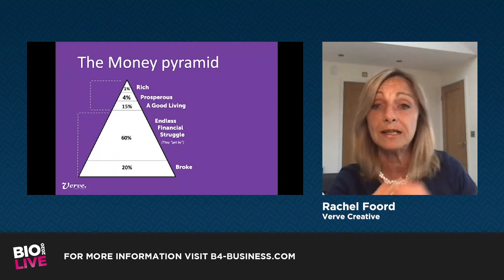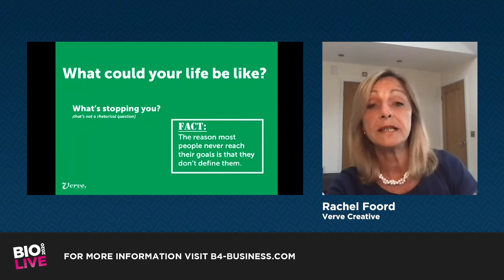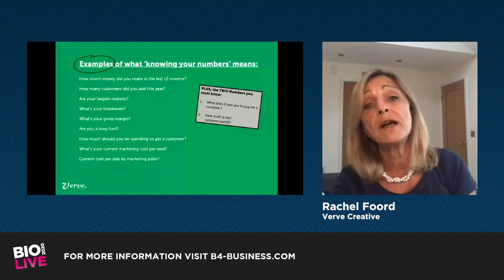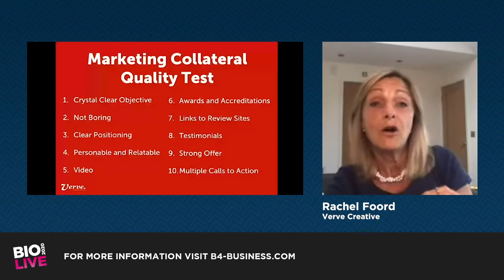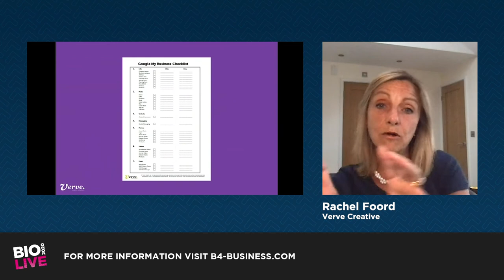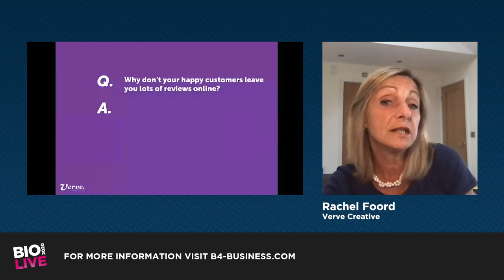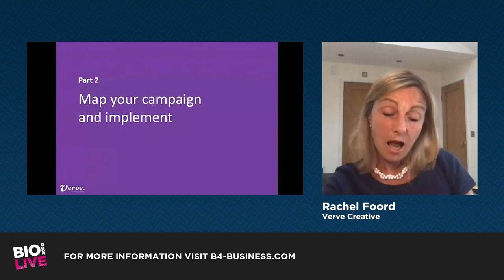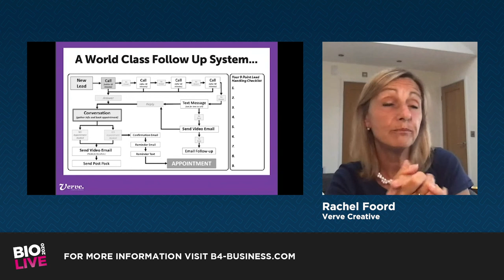Cracking the Rhythmical Acquisition of Customers (Rachel Foord, Verve Creative)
Q: What is the single most important thing for any business?

A: Getting customers

Why? Because if you could get (and keep) enough customers, all the other issues in your business would soon take care of themselves.

Imagine how life will feel when you no longer need to stress about where the next customer will come from. Because you KNOW for certain that they’re flowing into your business.

Every business needs a set of Marketing Foundation Blocks to start to crack the RHYTHMIC ACQUISITION OF CUSTOMERS. When you’ve a strong, consistent flow of new sales and customers flowing IN to your business – life is better.